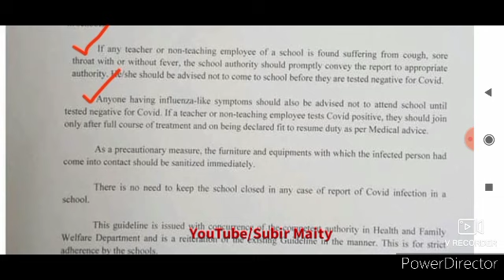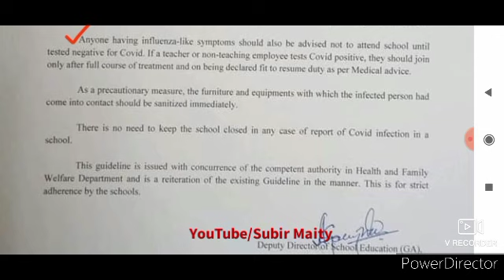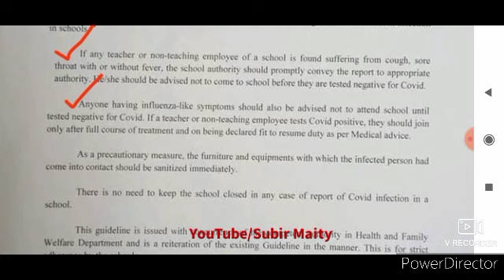রাজ‍্যের স্কুলের শিক্ষক ও শিক্ষাকর্মীদের জন‍্য গুরুত্বপূর্ণ আপডেট। Wb teachers latest order.